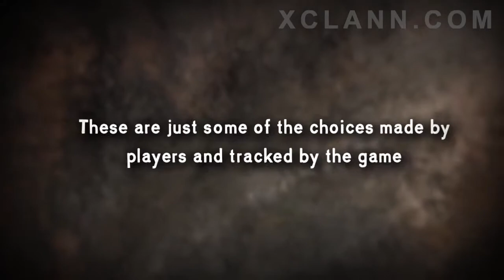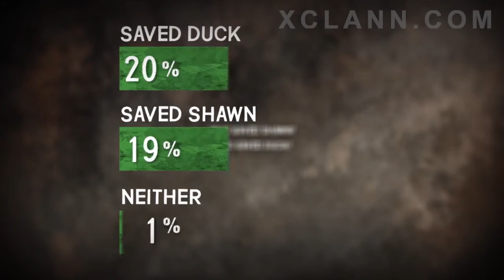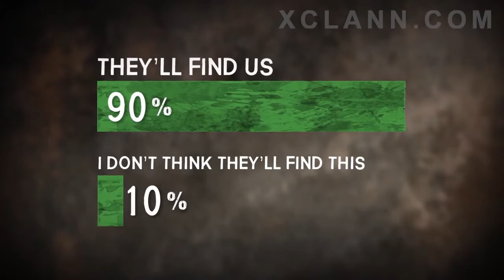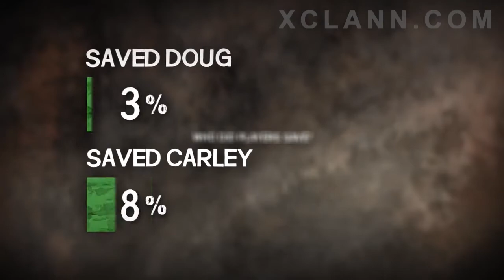The Walking Dead Stats Trailer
Watch the Stats for The Walking Dead here on XCLANN, but be warned do not watch if you have not played episode 1 as this contains MASSIVE spoilers.